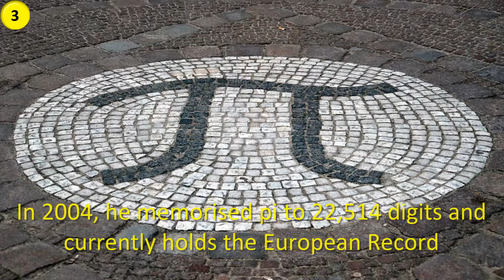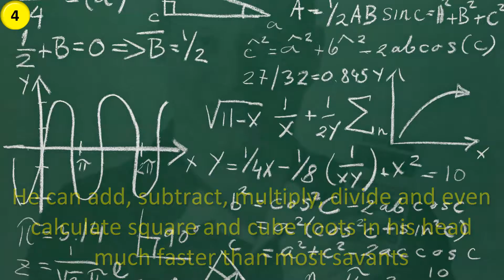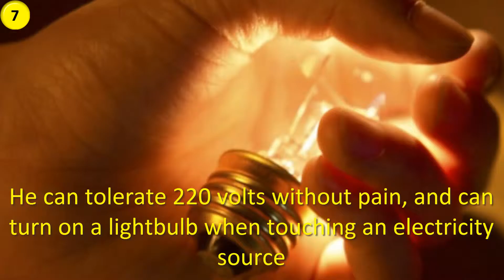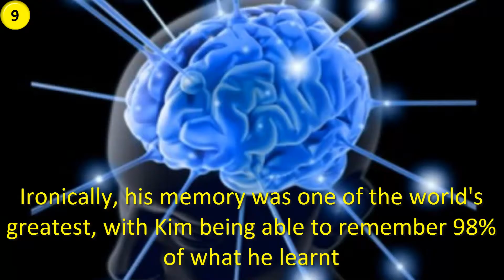10 Ordinary People with Amazing Superpowers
This video is about 10 people who are believed to have superpowers.

From a man who can draw lifelike drawings of cities, to a man who can slice a tennis ball at 800 km/h, these 10 people have extraordinary abilities that could be considered superpowers.

This video was meant to be released on Saturday at 12:00 BST